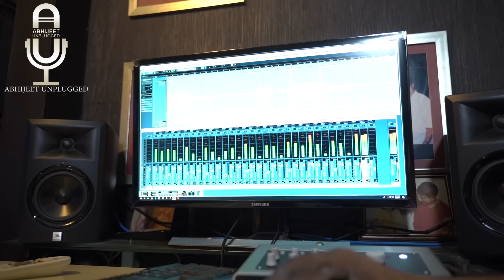Chalne Lagi Hai Hawayein | Tere Bina | Abhijeet | Live Performance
Do you want to know the secret of success behind  "Chalne Lagi Hai Hawayein" from the hit album "Tere Bina" by the melodious Suron ke Baadshah Abhijeet Bhattacharya??

Song: Chalne Lagi Hai Hawayein
Album: Tere Bina
Singer: Abhijeet Bhattacharya
Visualisation and Video: Laurel Entertainment